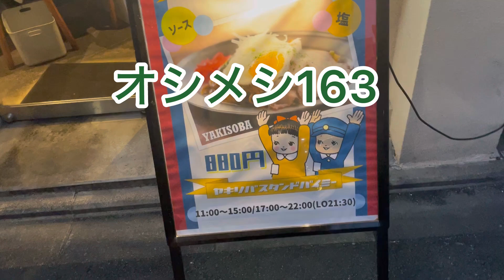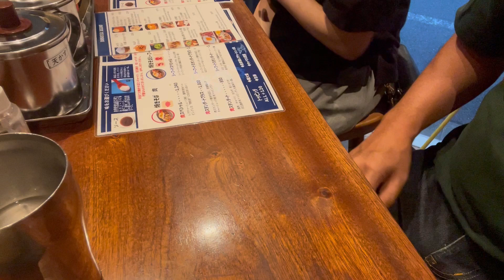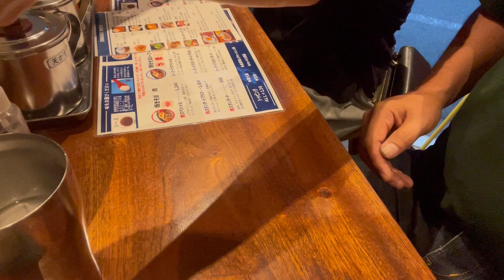オシメシ163 焼きそば専門店 スタンドバイミー 2024年9月6日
京都市内にある焼きそば専門店です。